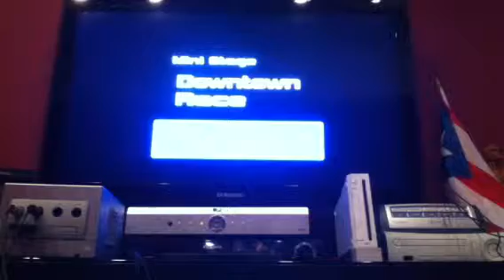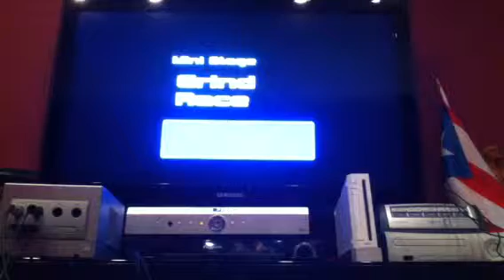[1/5] Me and Manuel Playing 2 Player in Sa2b 6/11/11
Me And Manuel finished Playing Tekken Tag And Super Smash Bros. Melee than decided to Play Sonic Adventure 2 Battle on Gamecube I was always Shadow and Manuel was Always Sonic.Plus I was always first Player and Manuel was always Second Player.The stages we played was Downtown Race,Grind Race,City Escape,Metal Harbor,White Jungle.